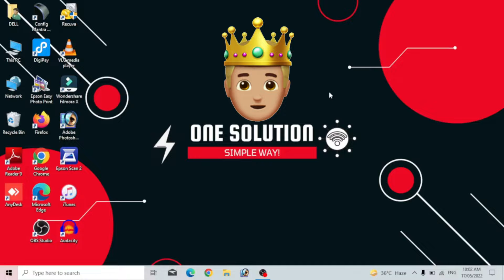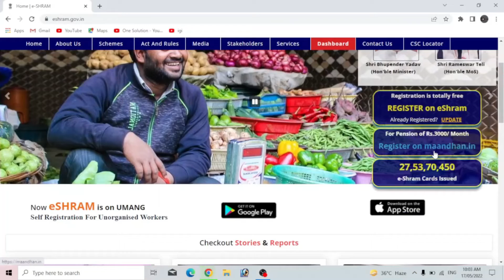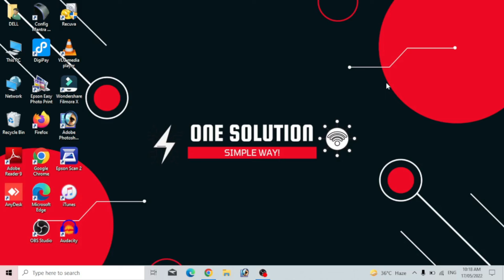ई-श्रम कार्ड 2 बड़ी योजनाये चालू - लाभुकों को पीएम आवास और आयुष्मान कार्ड लाभ e Shram benefits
Hello guys, Welcome back to one solution. we are going to know, with which new scheme has eshram card been linked? we have lot more interesting videos on our channel, checkout & watch.

ई-श्रम कार्ड लाभुकों को पीएम आवास और आयुष्मान कार्ड लाभ | e-shram Card से Aayushman Card बनेगा |

ई-श्रम कार्ड 2 बड़ी योजनाये चालू मिलेगा लाभ || e Shram benefits 2022

Sabhi e-shram card dharak ab 2 Badi yojnaon ka Labh aur Le Payenge video mein complete process bataya gaya hai